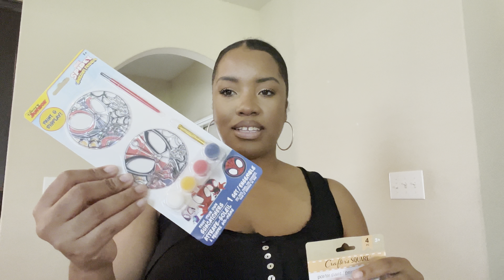Weekly Vlog| Hair Tutorial + Date Night + Park Fun | The Drake Family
I hope you all enjoy our weekly vlog! Watch in 1080

♡ Amazon Storefront